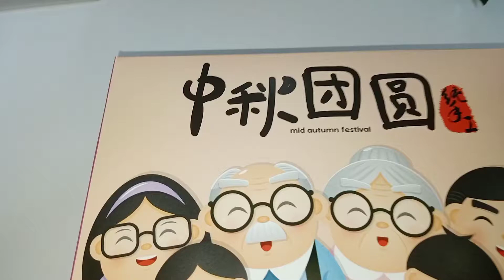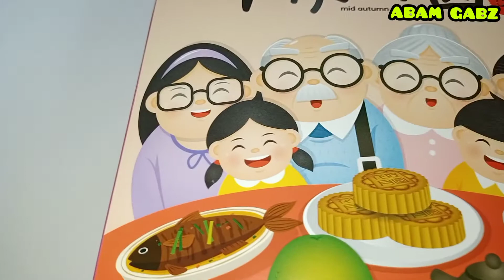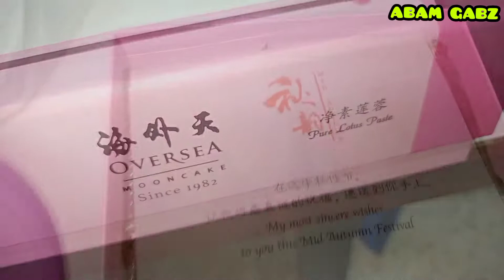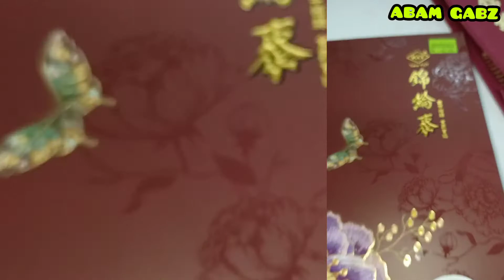Mid-Autumn Festival Story 2021 | Unboxing Those Delicious Mooncakes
Abam Gabz's Style | Abam Gabz Repertoire ,

Mid-Autumn Festival 2021 | Unboxing and Yet Unpacking The Mooncakes . Yummylicious!